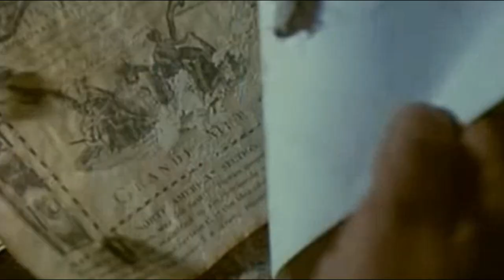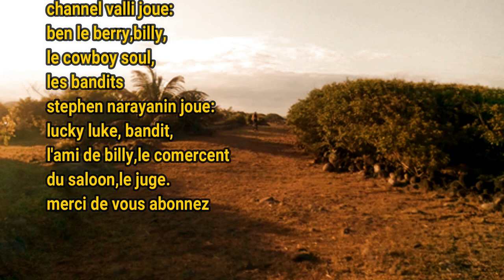10# LUCKY LUKE COURT MÉTRAGE DE STEPHEN NARAYANIN LUCKY LUKE 2020